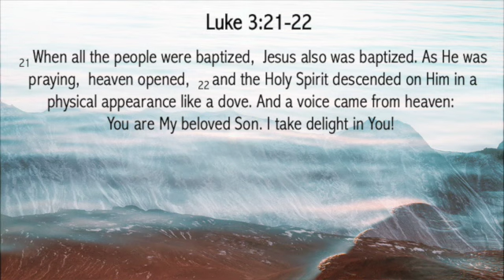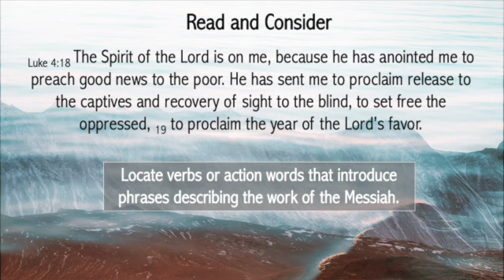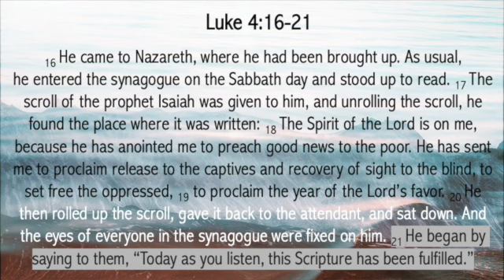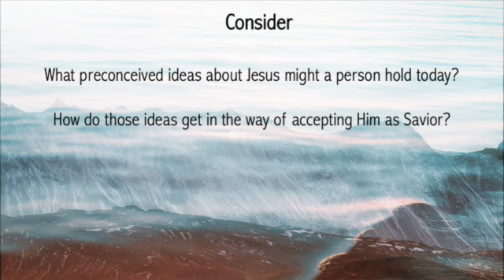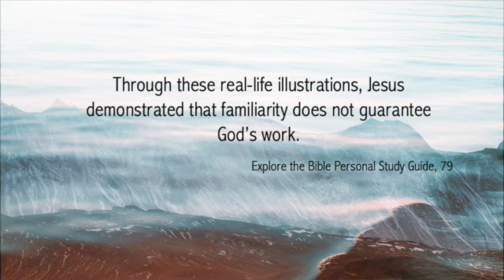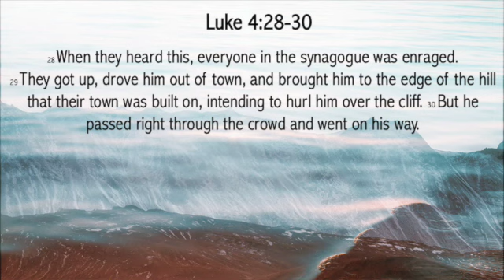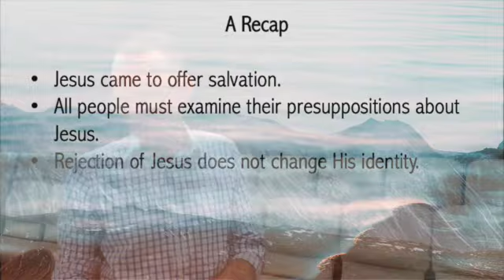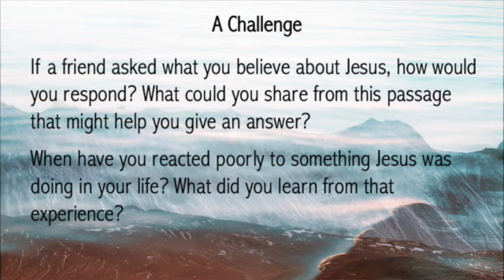Luke: Rejected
Luke Session 8